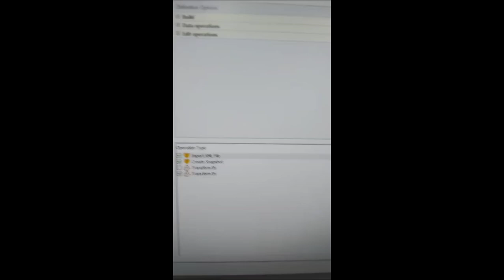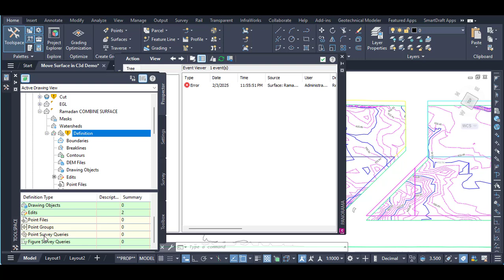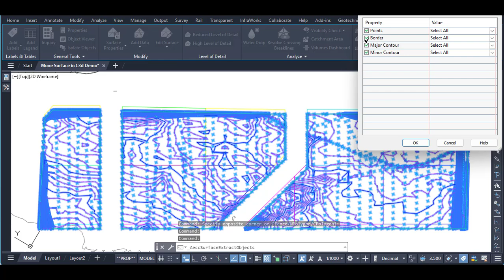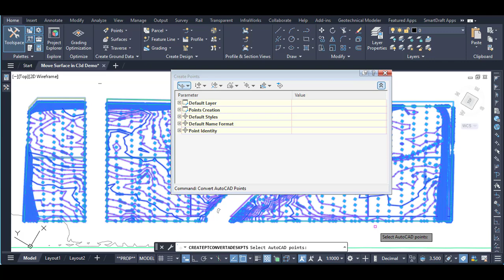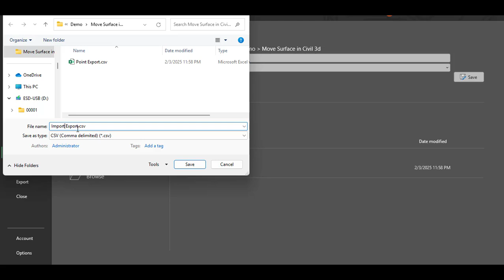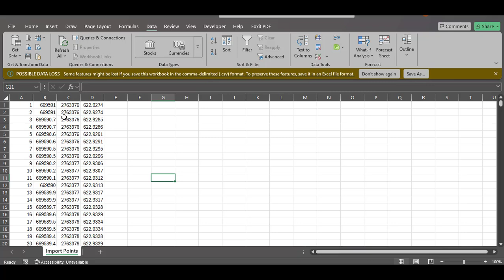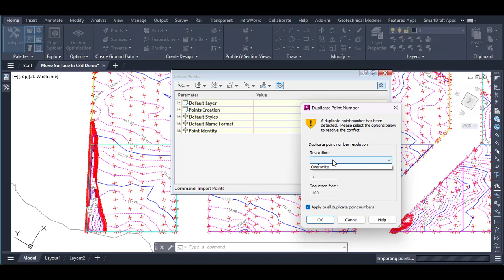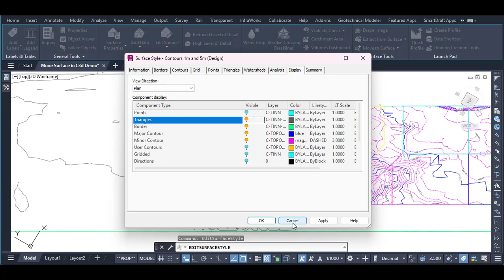Move surface in civil 3d | Moving a surface horizontally?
Move surface in civil 3d
Moving a civil 3d surface
Moving a surface horizontally ?